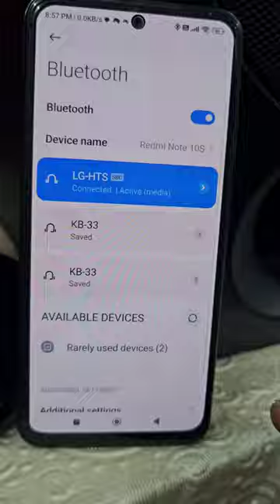Lg bh6340h 1000w 3d Smart dolby 5.1 home theater. antique shop India#lgdvdplayer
smart home theater
3d home theater
usb smart home theater
5.1 dolby home theater
Bluetooth home theater
Dena technology
1000 watt Powerful home theater